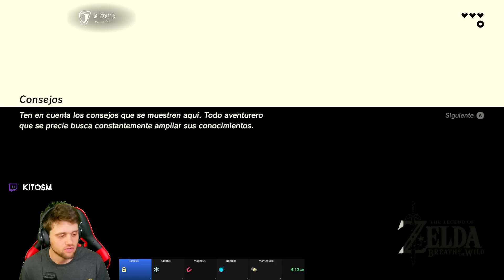Los SPEEDRUN de Zelda BOTW son cada vez mas raros... 😐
En este speedrun de Zelda breath of the wild tendremos que poner manteca de cabra sobre un perro.

¿Quieres ver más videos así?